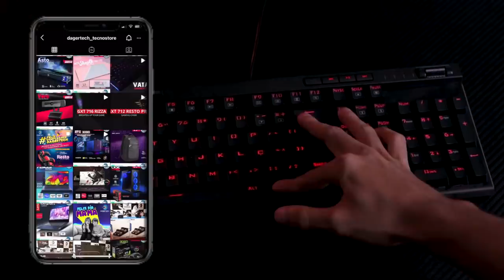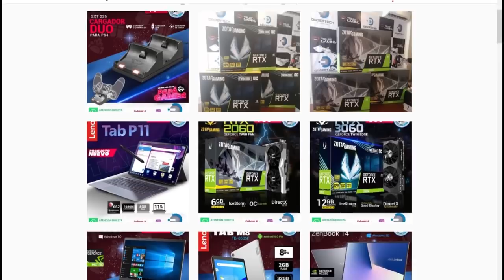TOP 5 COSAS que GARENA HIZO BIEN y DEBEMOS SABER 👀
Para el video de hoy tenemos un TOP de 5 COSAS que GARENA HIZO BIEN en FREE FIRE disfruten del video.